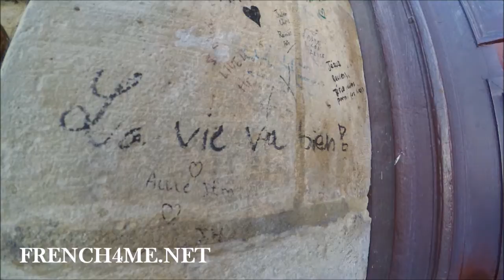पेरिस की खोज के लिए 47 मिनट, दुनिया का सबसे सुंदर शहर